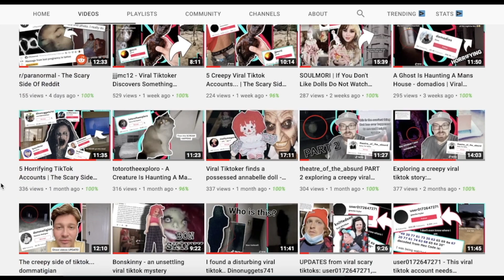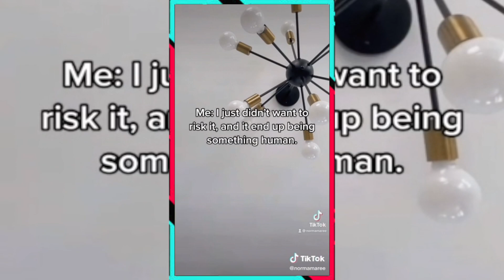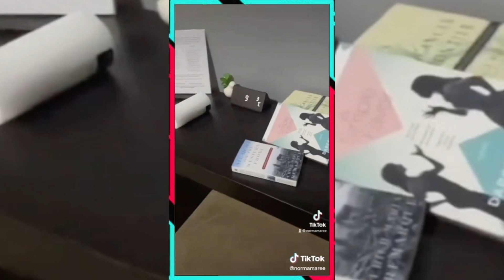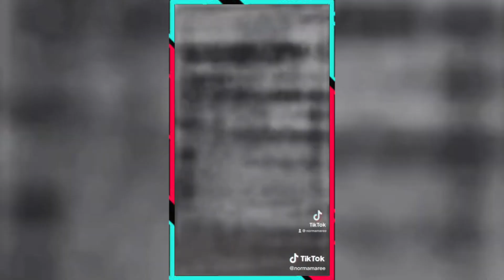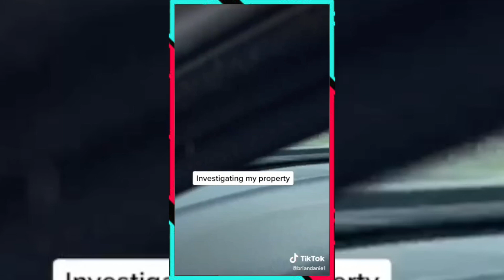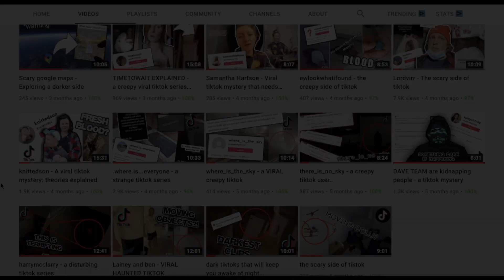Scary Tiktok Compilation | Episode #1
Hey guys!

Welcome to: Scary Tiktok Compilation | Episode #1|